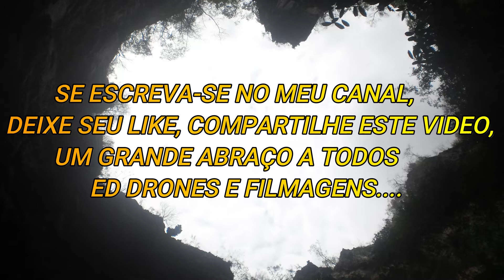MAIS UM POUCO DO RIO SÃO FRANCISCO ITACARAMBI MG